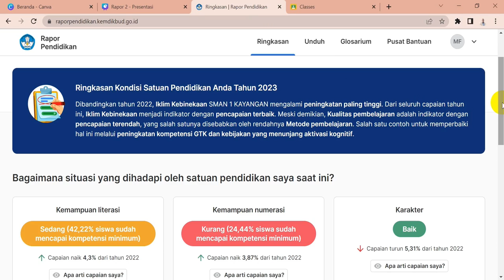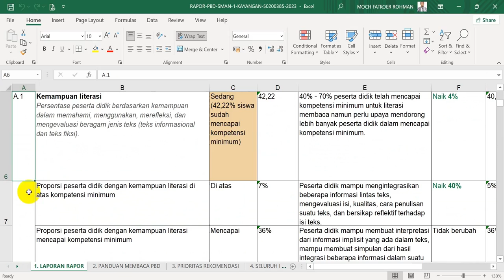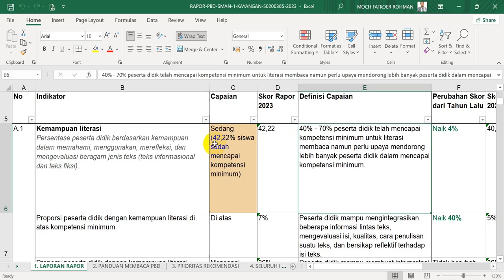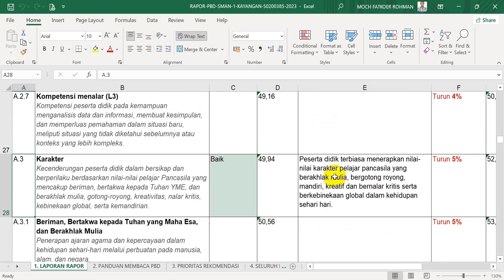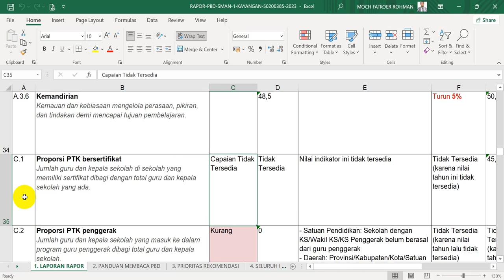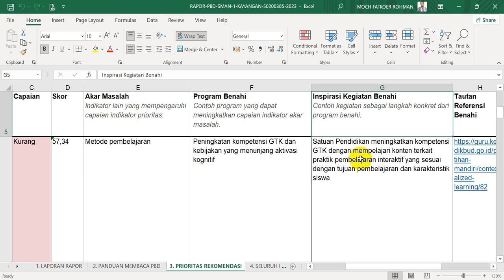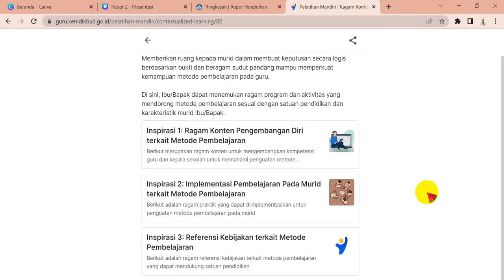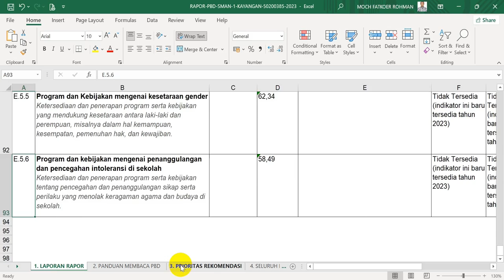LEBIH MUDAH DAN DETAIL MENELAAH RAPOR PENDIDIKAN 2023 (VERSI 2.0). LENGKAP DENGAN REKOMENDASI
Rapor pendidikan dalam bentuk excel itu lebih detail dan lengkap. Termasuk terdapat rekomendasi untuk melakukan pembenahan mutu pendidikan.